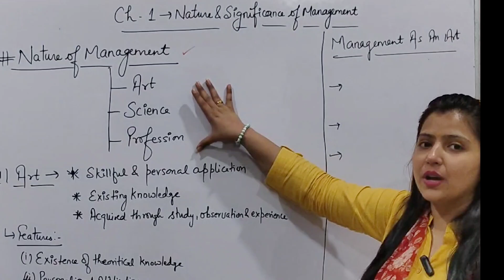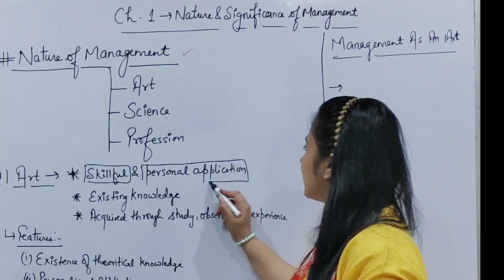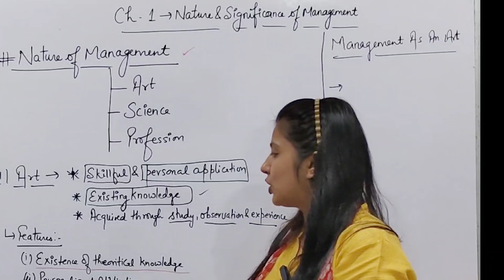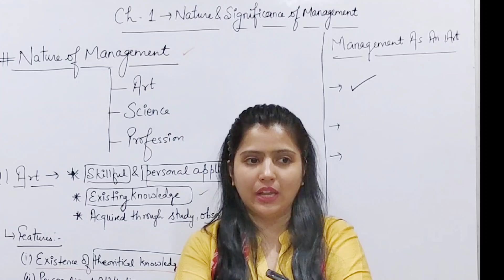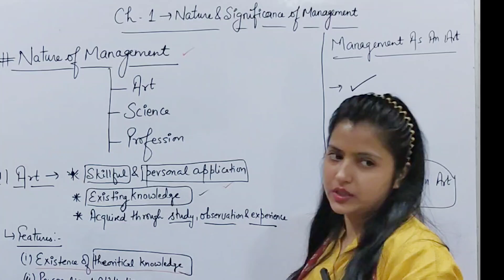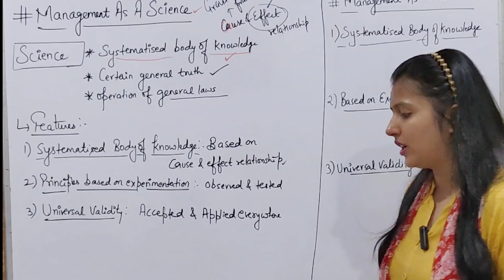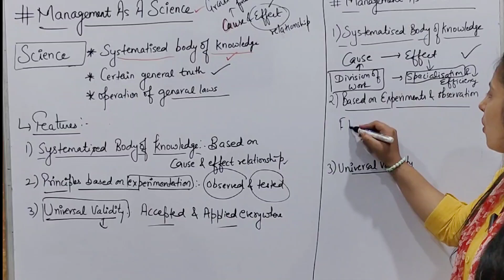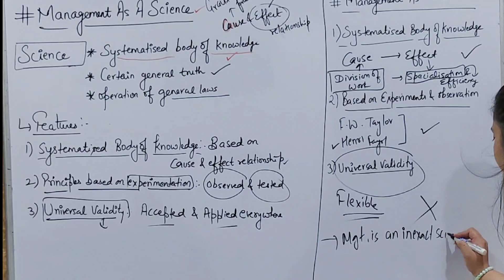Management As An Art and Science | Nature of Management | Ch-1 Business Studies | Class 12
Best of luck with your Class 12 Business Studies Board Exam 2025! 🌟